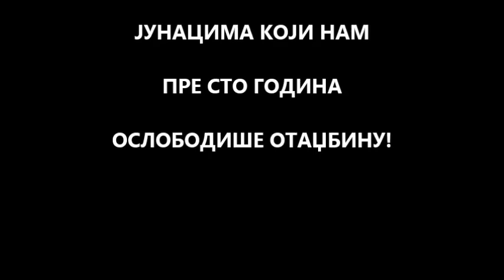Марш победе 2018 - Певај Србијо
Поводом стогодишњице победе у Великом рату 11. новембра 2018. године удружење Србски Светионик је организовало Марш победе, од Авале до Новог гробља где се налази Споменик ратницима и ослободиоцима 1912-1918.

Учесници су током марша певали родољубиве песме...